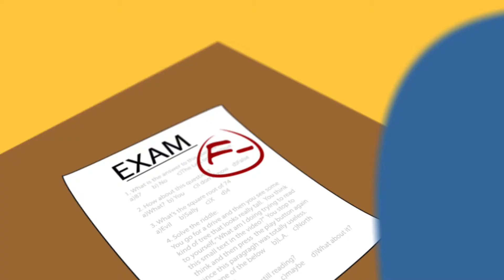Drugs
Drug prevention campaign for the University of Michigan.
Directed and produced by Juan Escobedo